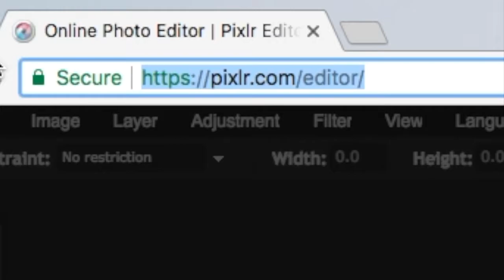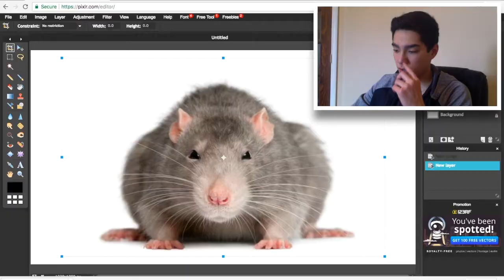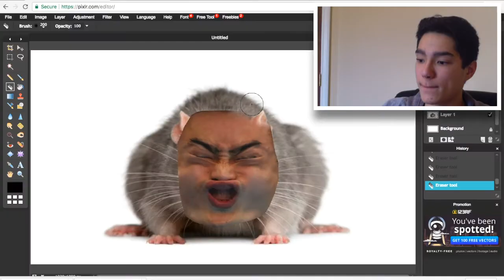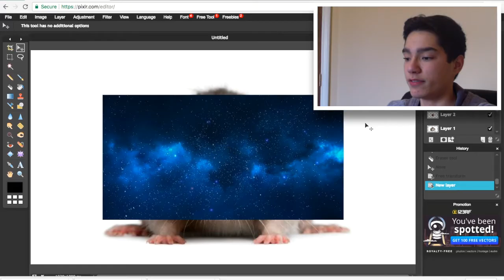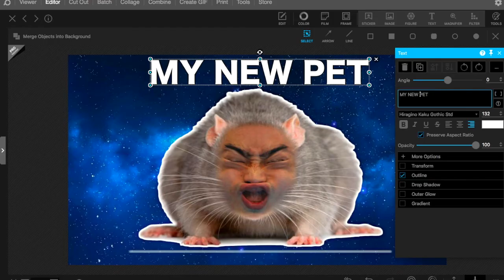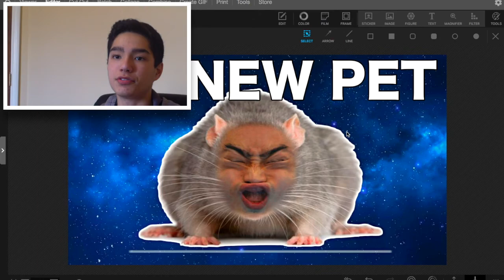How to Face Swap in Pixlr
Today I will be showing you how to face swap images or you can cut out a piece of one image and blend it in with another to create a new photoshopped finish project.

Music